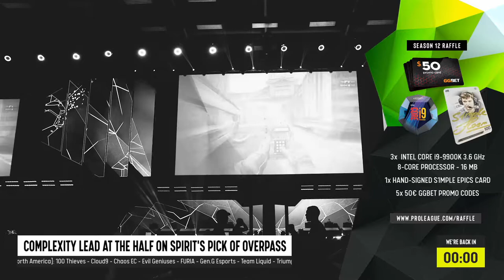CS:GO :- Complexity vs Team Spirit - ESL Pro League Season 12 [ Overpass ] Map 1